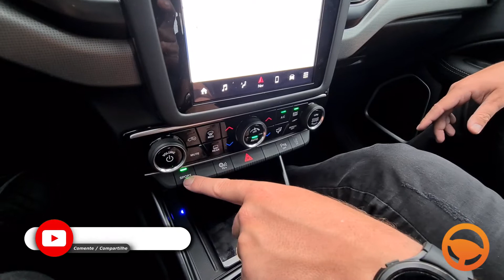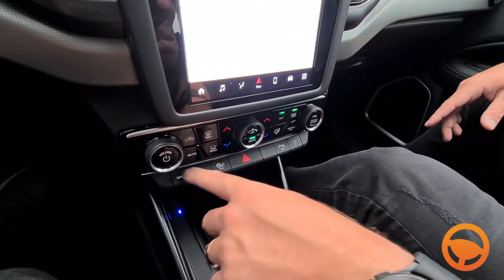Modo sport | FIAT TORO VOLCANO TURBO 270 FLEX AT6 2022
No modo Sport, as trocas ocorrem em rotações mais elevadas sem falar no painel de instrumentos digital configurável de sete polegadas fica na tonalidade vermelha. O desempenho fica ainda melhor. Ficou Curioso? Então Vamos Lá!!!

MAIS DETALHES  | OPCIONAIS:

☑️ Direção elétrica
☑️ Freios ABS
☑️ Airbags laterais
☑️ Alarme
☑️ Controle de estabilidade
☑️ Faróis de led
☑️ Faróis com regulagem de altura
☑️ Isofix
☑️ Monitoramento de pressão dos pneus
☑️ Sensores de estacionamento dianteiro
☑️ Airbags frontais
☑️ Airbags de cortina
☑️ Câmera traseira para manobras
☑️ Controle de tração
☑️ Faróis com refletores duplos
☑️ Alerta de colisão frontal
☑️ Assistente de partida em rampa
☑️ Sensores de estacionamento traseiro
☑️ Alerta de mudança de faixa
☑️ Ar condicionado automático
☑️ Ar quente
☑️ Apoio de braço para o motorista
☑️ Ajuste do volante em altura e profundidade
☑️ Banco do motorista com ajuste elétrico
☑️ Controle automático de velocidade
☑️ Bancos revestidos em couro
☑️ Vidros elétricos dianteiros e traseiros
☑️ limpador de para brisa automático
☑️ Rodas de liga leve
☑️ Troca de marchas no volante
☑️ Banco traseiro rebatível
☑️ Retrovisores rebatíveis eletricamente
☑️ Banco do motorista com ajuste de altura
☑️ Câmbio automático
☑️ Retrovisor interno fotocrômico
☑️ Banco traseiro bipartido
☑️ Chave presencial
☑️ Partida remota
☑️ Rádio
☑️ Conexão bluetooth
☑️ Conexão USB
☑️ Navegador GPS
☑️ Volante multifuncional
☑️ Carregador de celular por indução
☑️ Comando aos veículos através de aplicativo
☑️ Computador de bordo
☑️ Central multimídia
☑️ Espelhamento da tela do celular
☑️ e muito mais